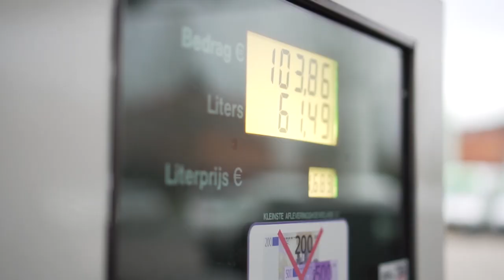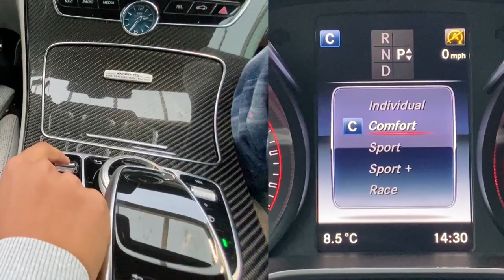EP.3 LIFE OF CHESS | WIN ACTIE AUTORIT | AMG C63 S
In deze aflevering van Life Of Chess neem ik (Ruben Schaken) je mee naar Wessel, de grote winnaar van de win actie: ''Raad de nieuwe auto van Ruben Schaken'' Veel kijk plezier!

FILMED BY: Arno Schaddé van Dooren & Jordy Balsala
EDIT BY: Reble Studio (Arno Schaddé van Dooren)